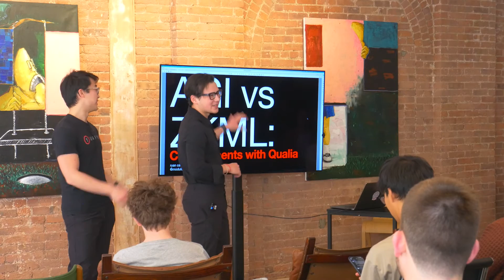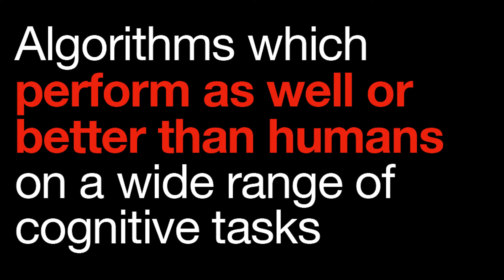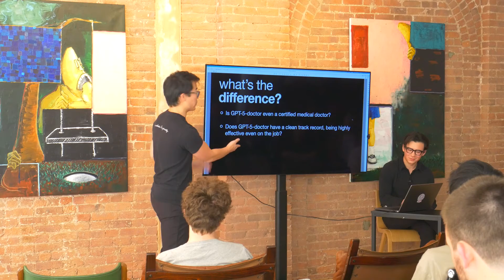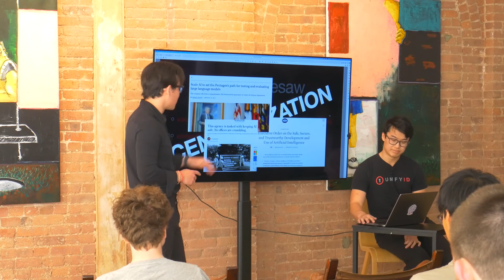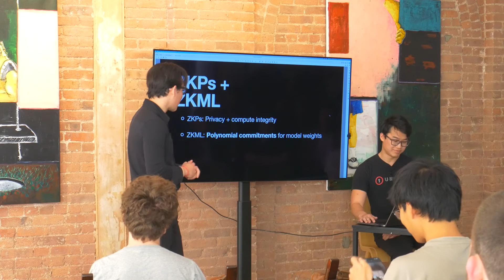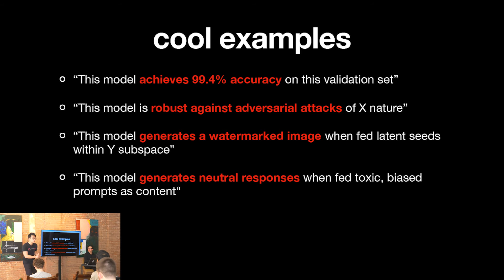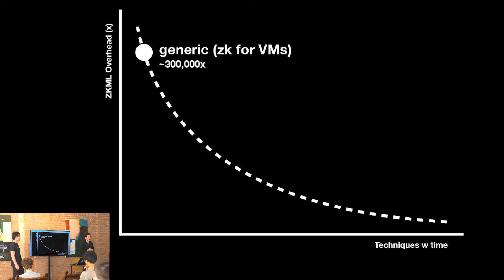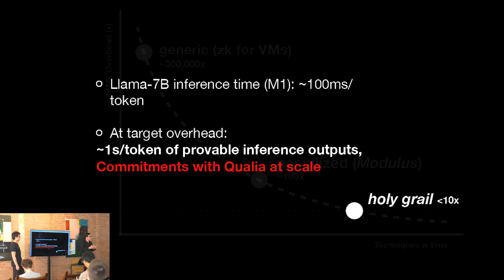Ryan Cao and Daniel Shorr: AGI vs ZMKL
Archetype hosted a workshop on April 24, 2024 with builders at the intersection of crypto and AI.

Ryan Cao and Daniel Shorr, Co-founders of Modulus, explained how ZKPs and ZKML could be leveraged to trustlessly solve for AI’s unknowable and accountable nature.

Thanks again to Ryan, Daniel, and the rest of the speakers, as well as all of our guests, who joined us for AI Day!